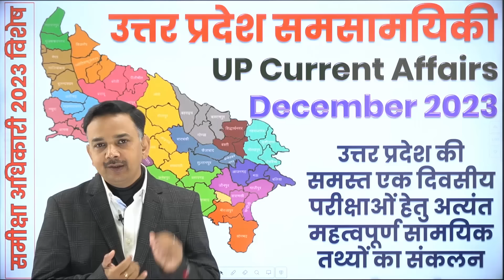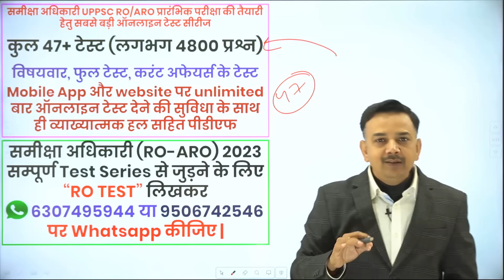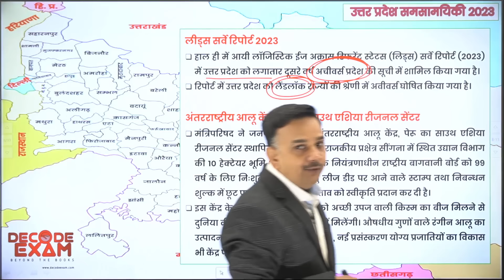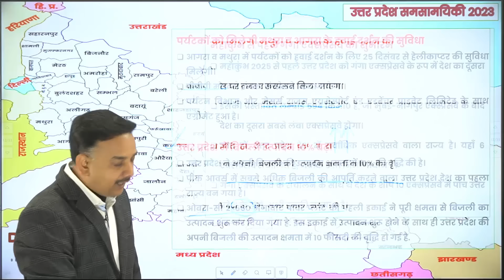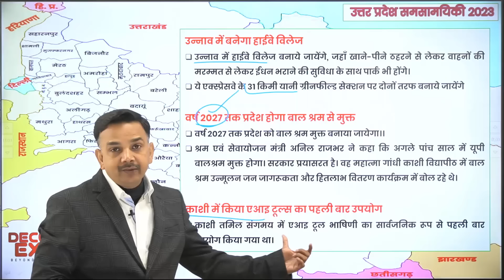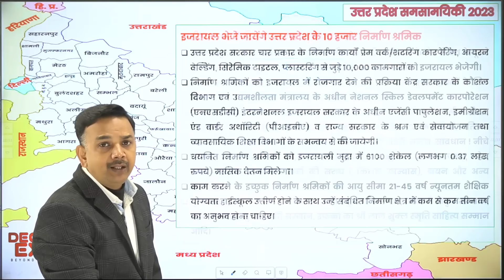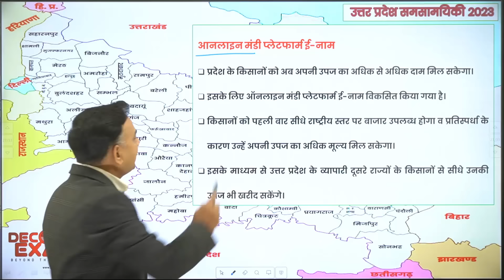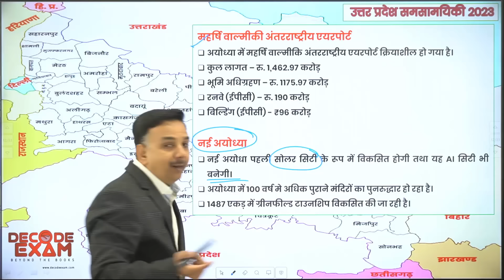UP Current Affairs 2023 || Uttar Pradesh Special Current GK 2023 / उत्तर प्रदेश विशेष समसामयिकी 2023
UP Current Affairs December 2023// Uttar Pradesh Special Current Affairs// उत्तर प्रदेश विशेष 2023 //  उत्तर प्रदेश विशेष GK // UP Special GK

समीक्षा अधिकारी (RO-ARO) प्रारम्भिक परीक्षा फाउंडेशन कोर्स 2023 के लिए सम्पूर्ण Course (Video Lectures + Notes + Test Series) से जुड़ने के लिए  “RO/ARO Foundation course” लिखकर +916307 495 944 / 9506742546 पर WhatsApp कीजिए |

Decode Exam's General Hindi Book

UP Current Affairs 2021 Master Video
उत्तर प्रदेश का सम्पूर्ण समसामयिक घटनाक्रम 2023
उत्तर प्रदेश विशेष समसामयिकी 2023
उत्तर प्रदेश का सम्पूर्ण सामान्य ज्ञान 2023

उत्तर प्रदेश विशेष सामान्य ज्ञान 2023
Uttar Pradesh General Knowledge |
उत्तर प्रदेश विशेष सामान्य ज्ञान
UP News and Information
Yogi Adityantath UP CM
Uttar Pradesh News and Updates
Uttar Pradesh Government Latest News
Uttar Pradesh Panchayat Election News 2023
UP State Information and News

current affairs 2023,up current affairs 2023,decodeexam,up current affairs,UP Current Affairs 2023 Master Video,Uttar Pradesh Special 400 Nonstop Current GK Questions 2023